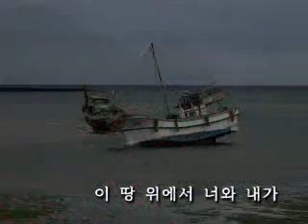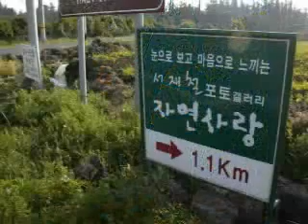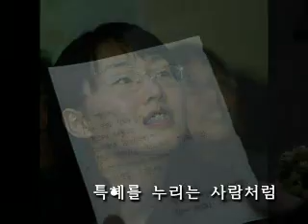천천히 가자. 타이르면서 가자 [녹색연합, 2007]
천천히 가자. 굳이 세상과 발맞춰 갈 필요 있나.
제 보폭대로 제 호흡대로 가자.
늦다고 재촉할 이 저 자신 말고 누가 있었던가.
눈치보지 말고, 욕심 부리지 말고, 천천히 가자.

(070511)